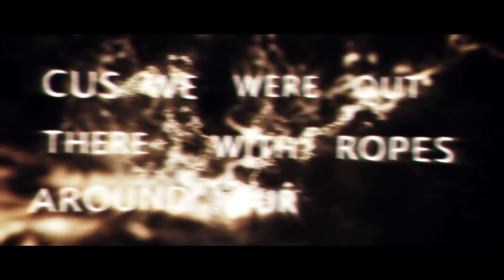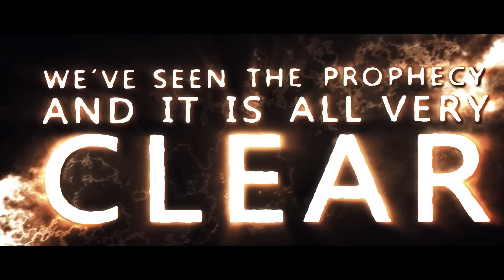The Drake Equation - Tabula Rasa (OFFICIAL LYRIC VIDEO)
Animation by David Andersson